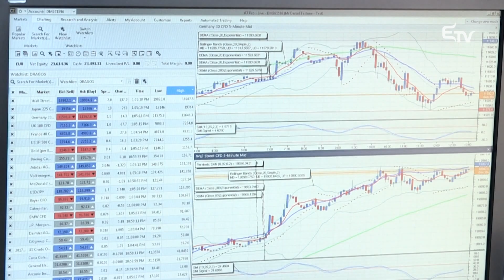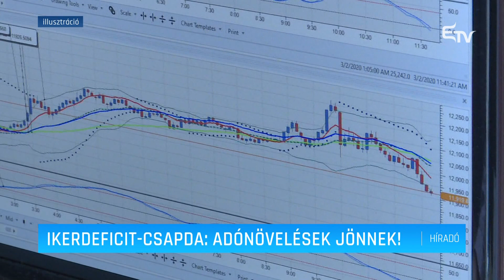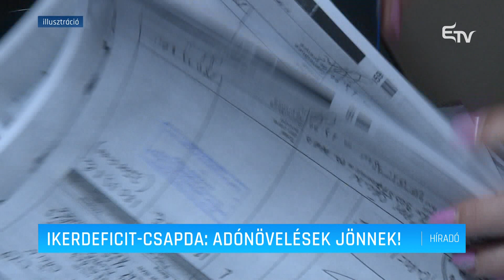Ikerdeficit-csapda: adónövelések jönnek! – Erdélyi Magyar Televízió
Az utóbbi évek statisztikái szerint Romániában az állam költségei jellemzően meghaladják a bevételeit, az import értéke pedig az exportét, amely jelentősen fokozza a román gazdaság sérülékenységét. A csapdából való kijutás érdekében újabb költségvetési megszorításokra lehet szükség – világít rá elemzésében a kolozsvári közgazdász-kutatócsoport által működtetett Romanian Economic Monitor.